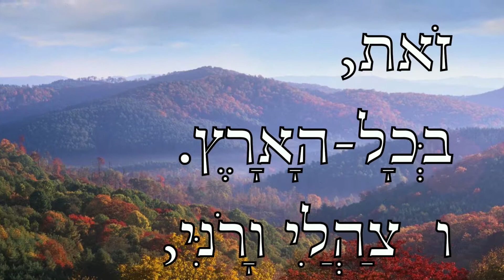Sing ye to the LORD, for He is highly exalted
כ  וַתִּקַּח מִרְיָם הַנְּבִיאָה אֲחוֹת אַהֲרֹן, אֶת-הַתֹּף--בְּיָדָהּ; וַתֵּצֶאןָ כָל-הַנָּשִׁים אַחֲרֶיהָ, בְּתֻפִּים וּבִמְחֹלֹת.
כא  וַתַּעַן לָהֶם, מִרְיָם:  שִׁירוּ לַיהוָה כִּי-גָאֹה גָּאָה, סוּס וְרֹכְבוֹ רָמָה בַיָּם.  {ס}
ה  זַמְּרוּ יְהוָה, כִּי גֵאוּת עָשָׂה; מידעת (מוּדַעַת) זֹאת, בְּכָל-הָאָרֶץ.
ו  צַהֲלִי וָרֹנִּי, יוֹשֶׁבֶת צִיּוֹן:  כִּי-גָדוֹל בְּקִרְבֵּךְ, קְדוֹשׁ יִשְׂרָאֵל.  {ס}

And Miriam the prophetess, the sister of Aaron, took a timbrel in her hand; and all the women went out after her with timbrels and with dances.
And Miriam sang unto them: Sing ye to the LORD, for He is highly exalted: the horse and his rider hath He thrown into the sea.
Sing unto the LORD; for He hath done gloriously; this is made known in all the earth.
Cry aloud and shout, thou inhabitant of Zion, for great is the Holy One of Israel in the midst of thee.'